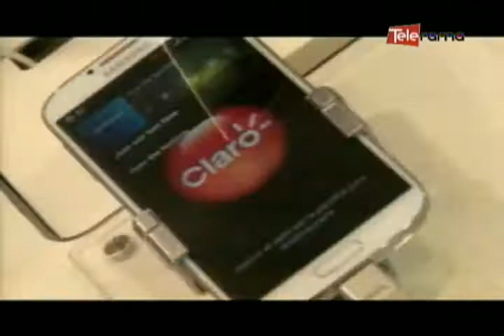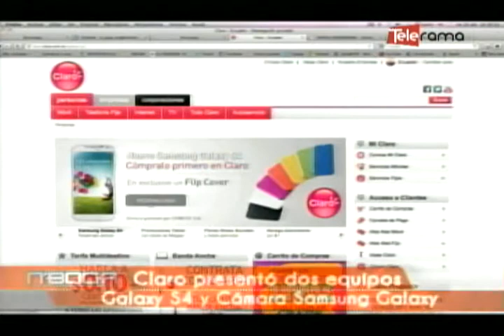Claro presentó dos equipos Galaxy S4 y Cámara Samsung Galaxy